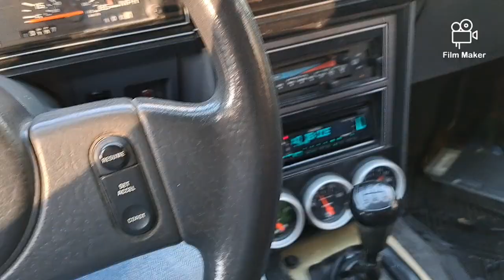LTD LX, danger to transmission light came on, too late.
Drove the LTD over to Pensacola today, everything was fine, until it wasn't.
We broke something in our transmission today, don't know what did break, don't know when know when we'n